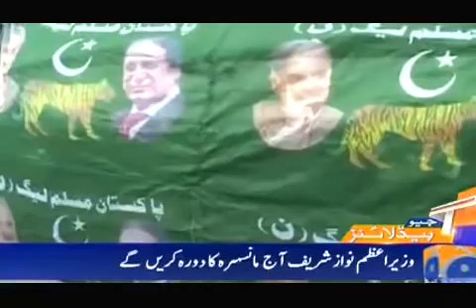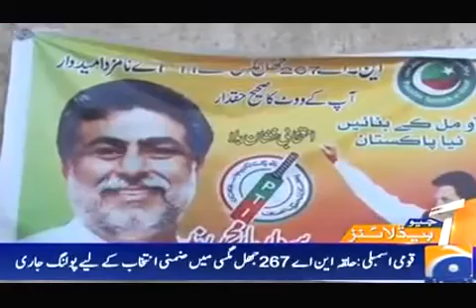Geo News Headlines 11 am 28 Apr 2016